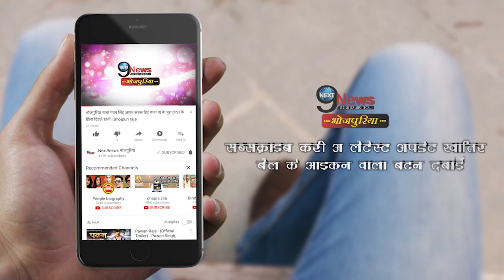लालू के बड़े लाल तेज प्रताप यादव का ये रुप देख ऐश्वर्या राय हैं दहशत में, हालत हुई खराब...